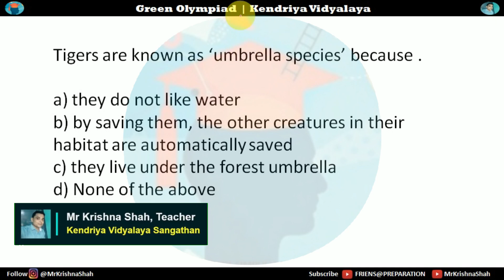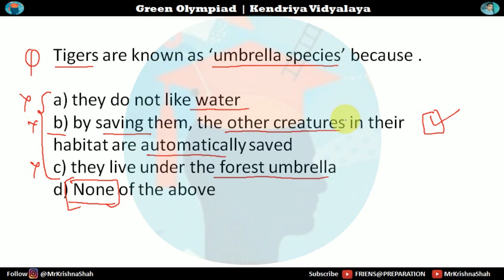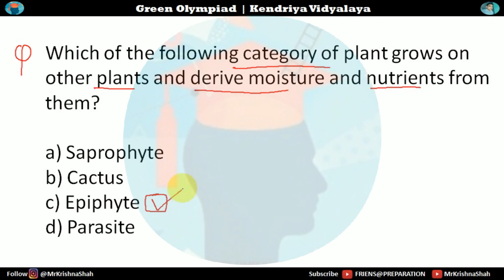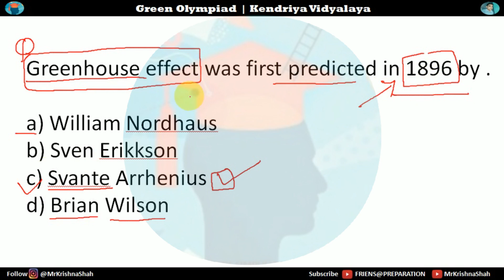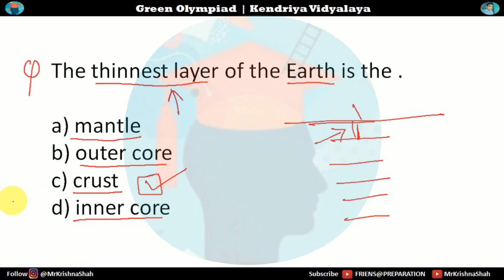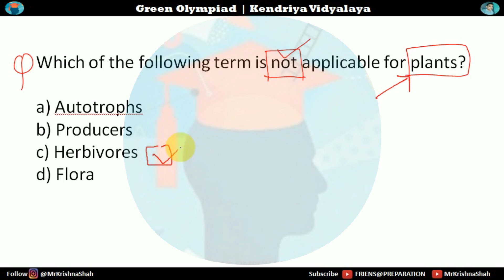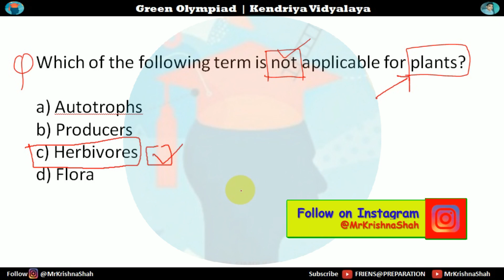Green Olympiad 🌍 🌿 Olympiad Quiz 34 ! 🏆🧠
🌿 Dive deep into the world of environmental knowledge with our Green Olympiad Mega Quiz! 🌍 This video brings you a comprehensive compilation of thought-provoking questions designed to test and enhance your understanding of environmental issues. 🧠 Challenge yourself, learn new facts, and prepare effectively for the Green Olympiad with this ultimate question bank. Whether you're a student gearing up for the competition or an eco-enthusiast seeking to broaden your knowledge, this video is your key to success! 🌱 Don't miss out – hit play, engage your brain, and get ready to conquer the Green Olympiad! 🏆

Search